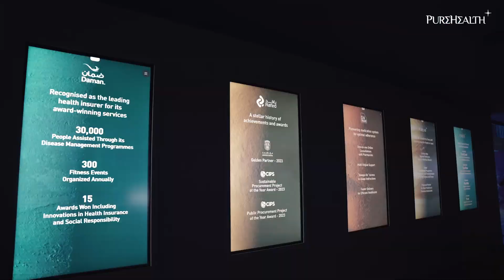PureHealth at Arab Health 2024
Experience the future of healthcare at Arab Health with PureHealth, the Region's Largest Healthcare Platform.

Join us at Arab Health | 29 Jan - 1 Feb 2024